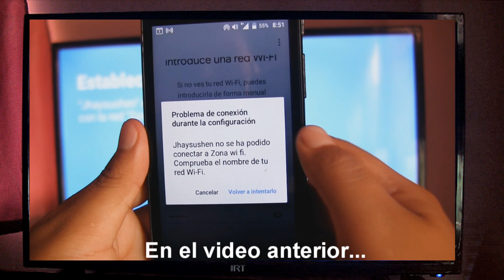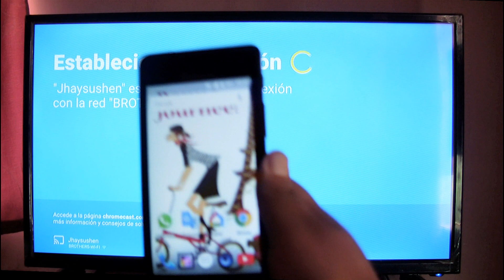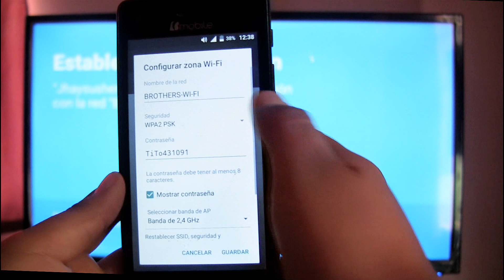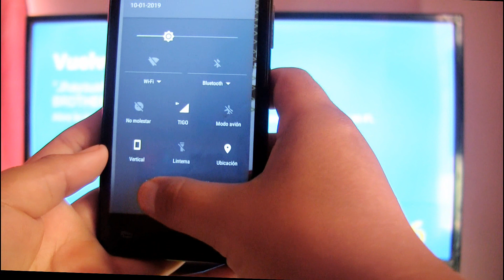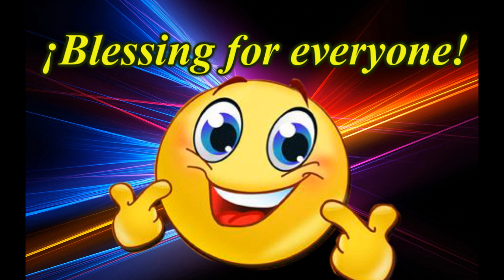CHROMECAST ENVIA VIDEOS CON HOTSPOT 3G/4G| FUNCIONA COMPROBADO!!!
Hola amigos!!! Como es bien sabido, a chromecast no es posible configurarlo desde la Zona Wi-Fi Portátil, pero curiosamente se puede enviar videos al televisor desde el mismo celular que está emitiendo la zona Wi-Fi, es un truco bastante simple de hacer.